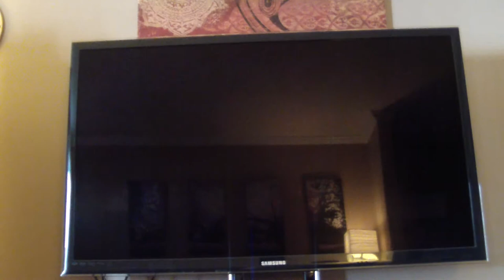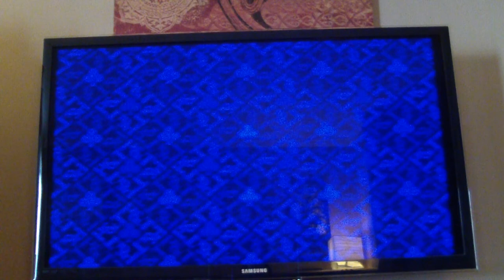Penn and Teller's Smoke and Mirrors Part 5, an Unreleased Sega CD Game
Decent collection of mini games, even though none of them play exceptionally well. My favorite being the Smoke and Mirrors adventure, even though I never did find a way to save my game..

Rating: 6/10